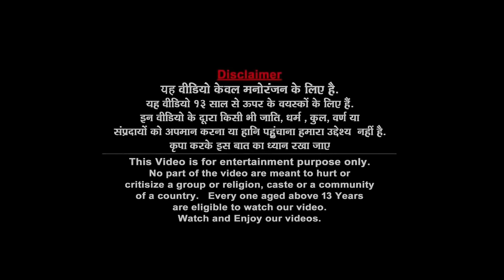एलियन टाइटन राक्षस Giant Alien Titan Monster Optimus Robot Hindi Kahaniya Comedy Video Robot Cartoon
DISCLAIMR:
this video is made for 13+ age group audience

Robot
Hindi Kahani
Comedy
Bedtime Story
Robot Story
Robot Kahani
Robot ki kahani
Robot robot